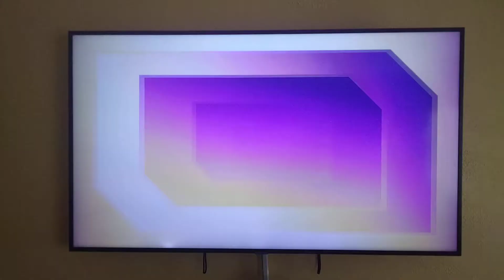American Dad American Dream Factory Credits TBS On Demand